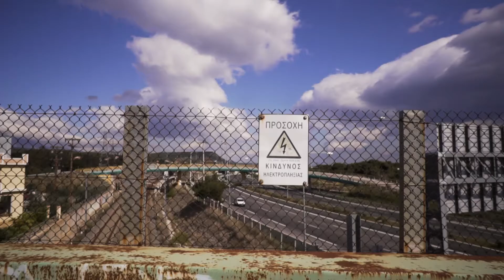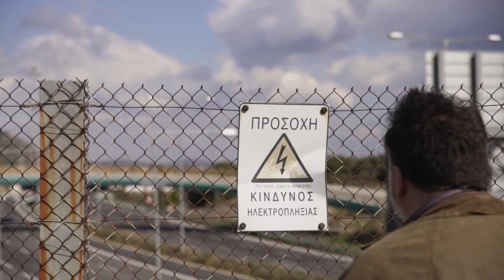Κορινθία - Χωρίς Μοντάζ 13-03-2021